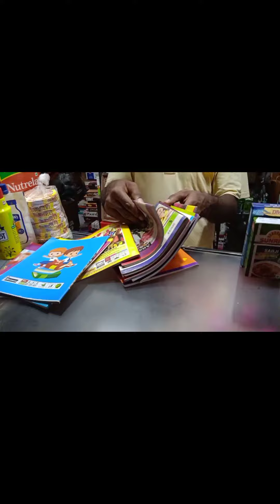আজ ভূত দেখালাম।। bengali video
আজ ভূত দেখালাম।।